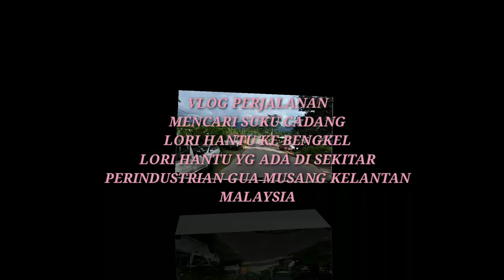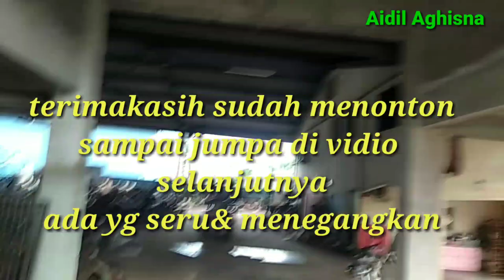VLOG PERJALANAN MENCARI SUKU CADANG LORI HANTU KE BENGKEL LORI HANTU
Slmt pagi tmn2:kali ini kita vlog mencari suku cadang lori hantu ke bengkel yg ada di kawasan perindustrian gua musang Kelantan MALAYSIA dividio kali ini mencari suku cadang lori hantu/ truck tua.
Slmt menonton.